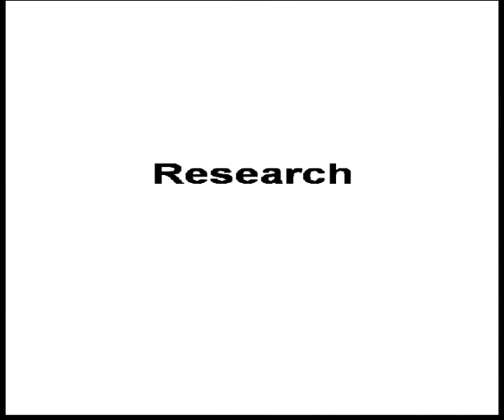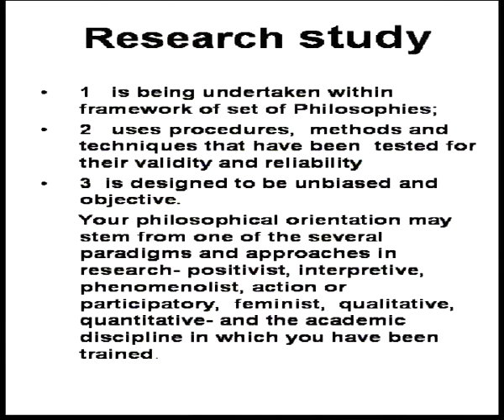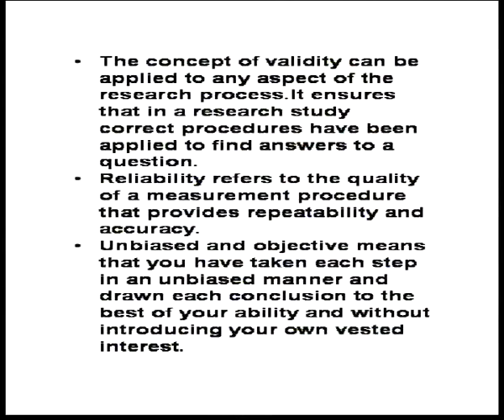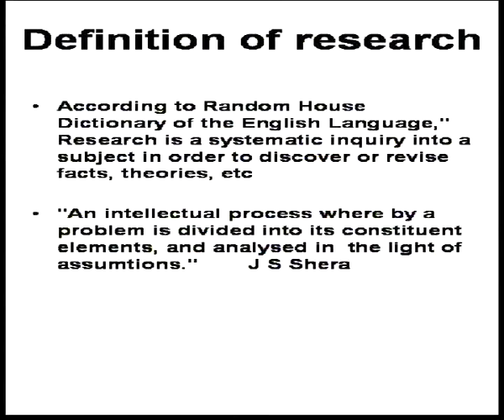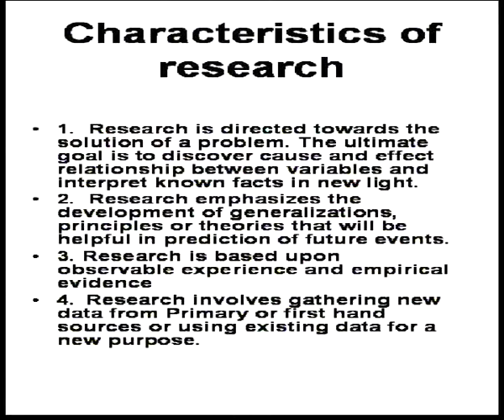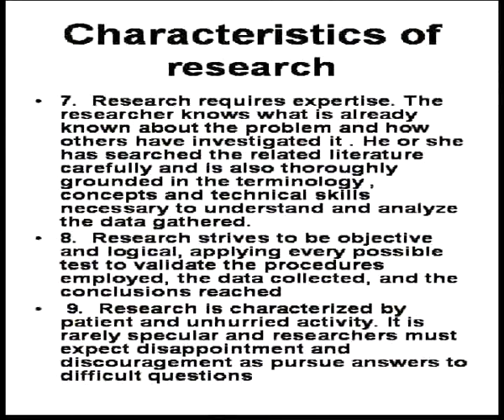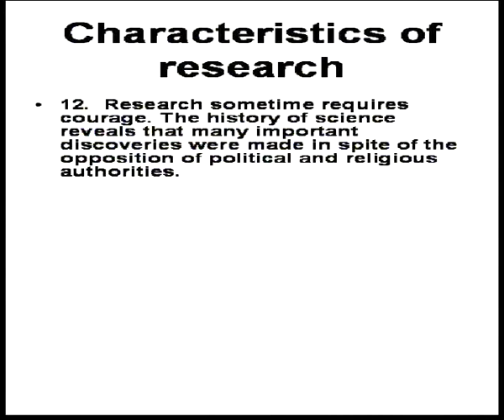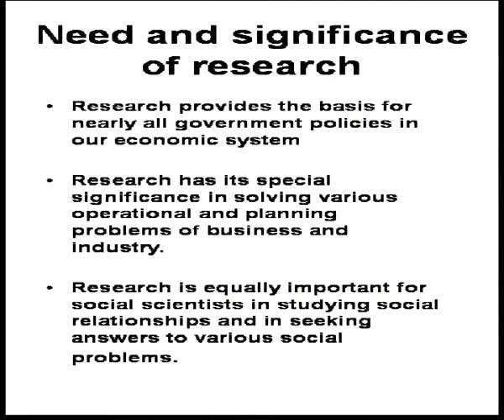Research (Gurjit Kaur) Part 1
Library Science